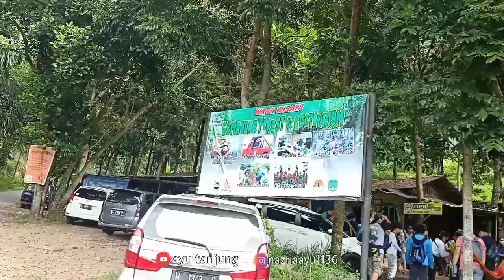Rute Jendela Langit Prigen | Wisata Baru di Prigen Pasuruan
Hy guys,,😄
Ni video rute menuju wisata Jendela Langit

Alamatnya di Desa Jatiarjo, Kecamatan Prigen, Kabupaten Pasuruan.

Perjalanannya kurleb 11 KM menuju lokasi. Kami start dari jalan yang ga jauh dari area The Taman Dayu (Sorry kurang paham nama areanya). Intinya masuk area Desa gitu.
Kita ngikutin google map, dan ini dia rutenya.

Yang jelas 2,5 KM menuju lokasi utama pertama jalannya berpaving dan ga jauh dari itu...
Eng ing eng...jalan bebatuan parah (benar2 offroad guys😲). Bumil jangan coba-coba yaa
so, pastiin kendaraan kalian bisa handle tipe jalan seperti ini
atau
kalian bisa parkirin kendaraan kalian di area parkir/base camp Gumandar dan naik jasa ojek motor Trail/mobil jeep yang ada di sana.

Karena banyak pengendara motor matic yang nyoba tetap jalan dan berakhir motornya berasap bahkan ada yang memilih "balik kanan" 😅
So, pastiin kalian nonton tanpa skip supaya lancar perjalanannya yaa..

Hope U enjoy the video guys